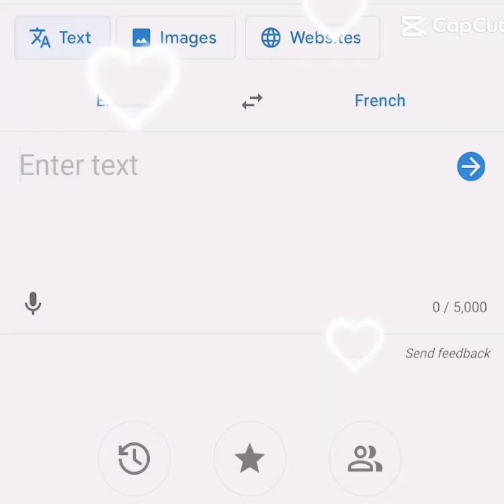I LOVE U ZACH